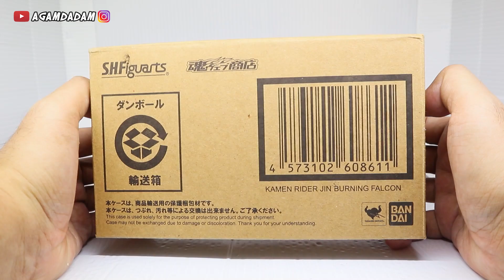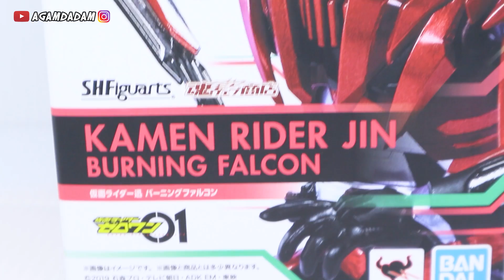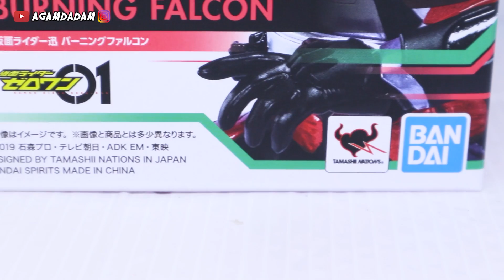SHFIGUART KAMEN RIDER BURNING FALCON! SUPER KEREN! UNBOXING & REVIEW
Salah satu favorit gue nih, ganteng bangeeett!!

buat yang mau beli bisa searching aja yaa :))